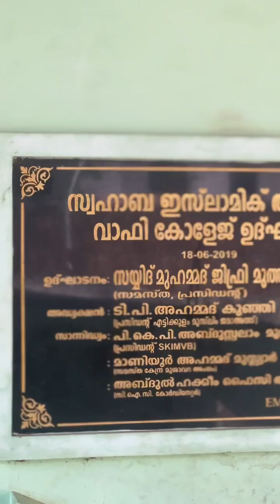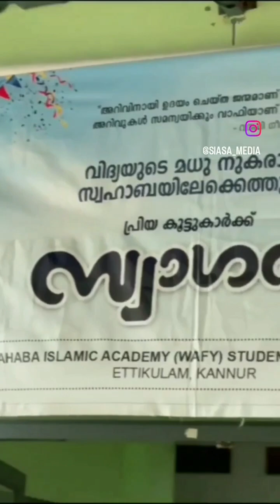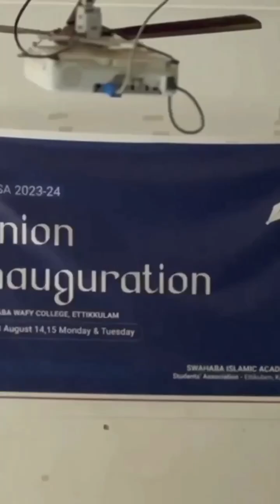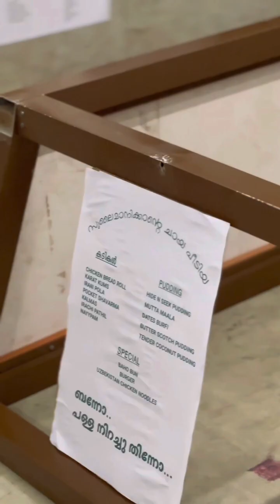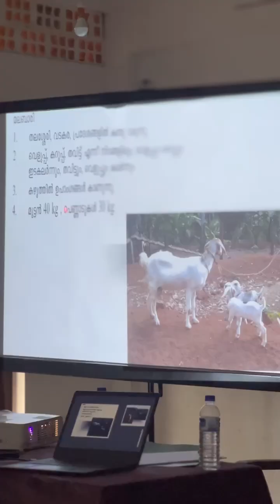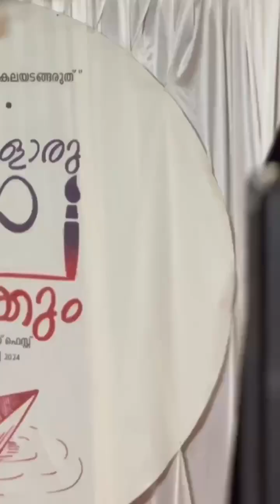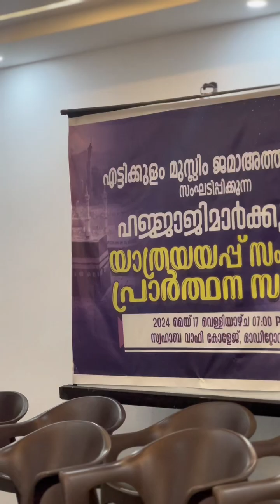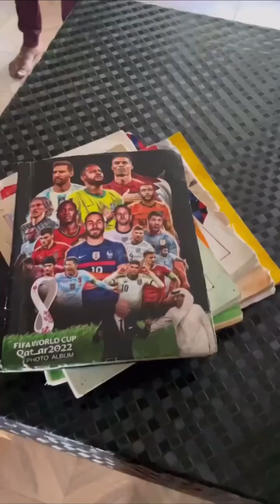SWAHABA ISLAMIC ACADEMY WAFY,ETTIKKULAM,PAYYANNUR,KANNUR- FLASHBACK 2023-2024 ACADEMIC YEAR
ദീനീ വിജ്ഞാനം ലക്ഷ്യം വെച്ച് കണ്ണൂർ ജില്ലയിൽ എട്ടിക്കുളം മഹല്ല് ജമാഅത്തിന്റെ കീഴിൽ പ്രവർത്തിക്കുന്ന, 2019 ഇൽ പ്രവർത്തനമാരംഭിച്ച മഹത്തായ മതഭൗതിക സമന്വയ വിദ്യാഭ്യാസ സ്ഥാപനമാണ് സ്വഹാബ ഇസ്ലാമിക് അക്കാദമി വാഫി കോളേജ്.